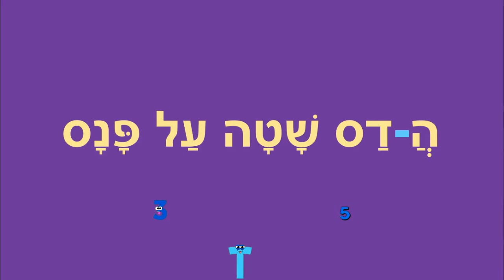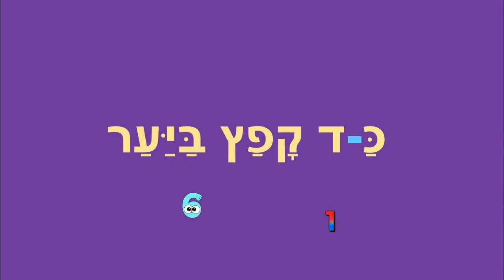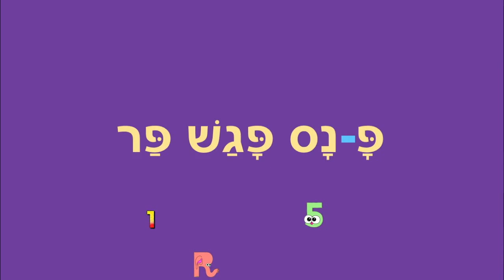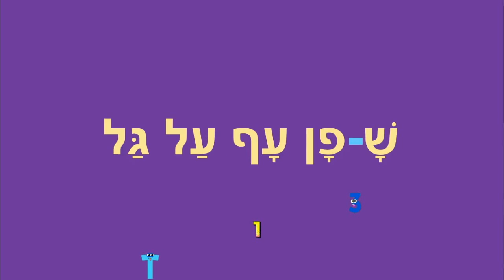שטותיות קמץ פתח - שטויות באותיות - כותבת יוצרת: ריקי זקן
שטותיות - שטויות באותיות
מילים לקריאה ראשונה